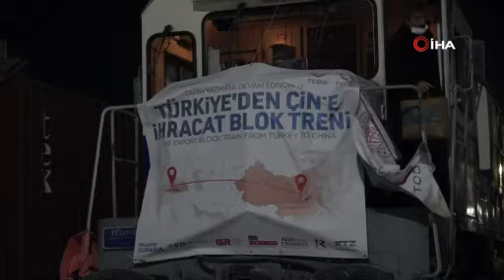Çin ve Rusya’ya giden ihracat treni Sivas’ta